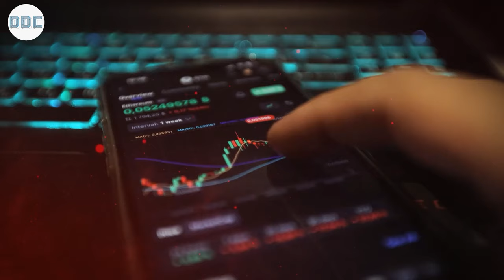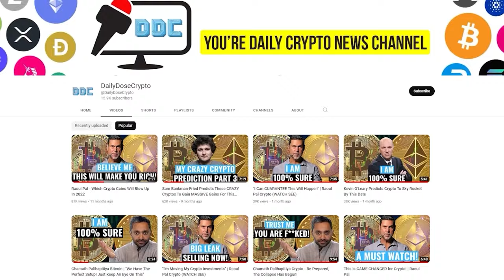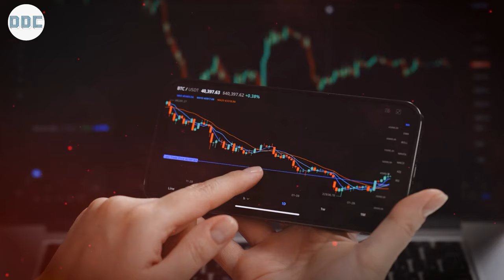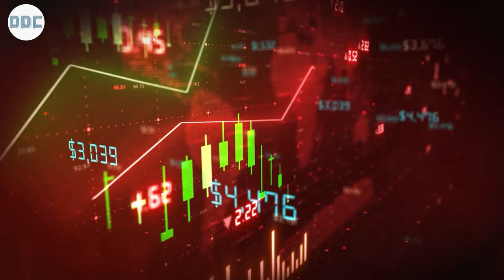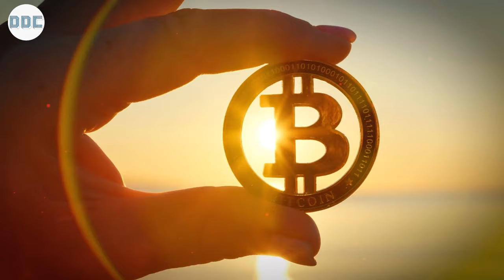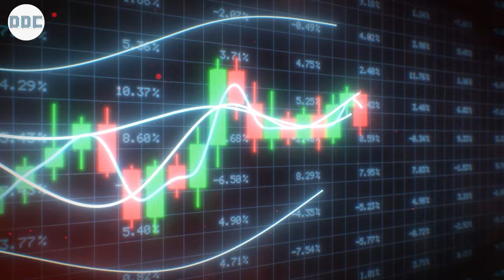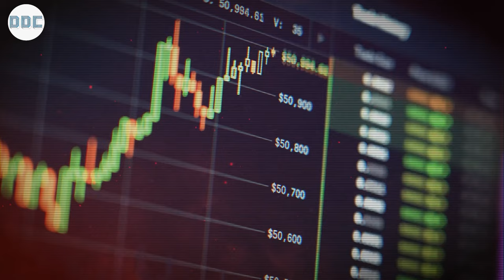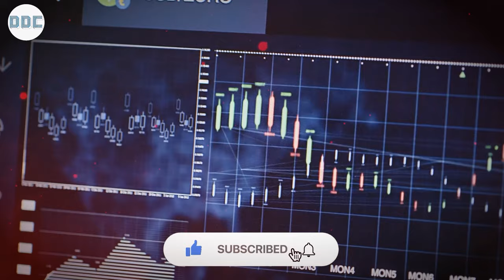Raoul Pal: "Mark My Words! Bitcoin Will Skyrocket At This EXACT Date!"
Credit: Wealthion
Raoul Pal on Bitcoin: Best Performing Asset In Human History | Speak Up With Anthony Scaramucci